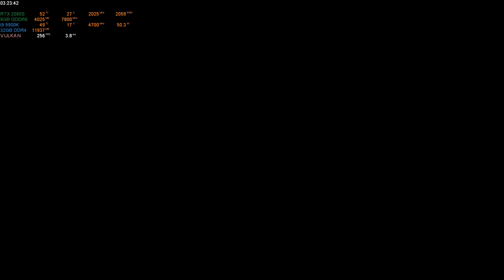Red Dead Redemption 2 PC Benchmark | Vulkan (RTX 2080 Super High Settings 1080P 60FPS)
CPU: Intel® Core™ i9-9900K CPU @ 3.60GHz
GPU: ASUS ROG STRIX GeForce RTX 2080 SUPER
MOBO: ASUS ROG MAXIMUS XI HERO
RAM: 32GB G.Skill Trident Z RGB
PSU: Seasonic Prime Ultra 1000W Platinum
Monitor: 1920 x 1080, 240Hz BENQ Zowie XL2546
Operating System: Windows 10 Pro 64bit